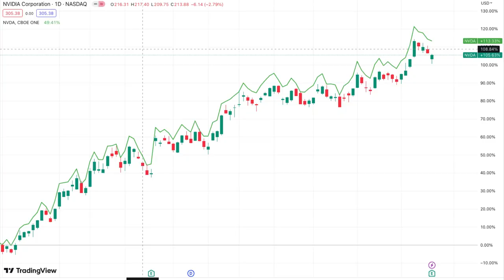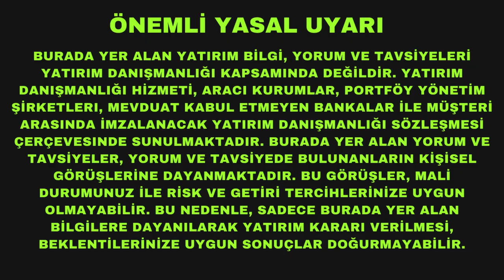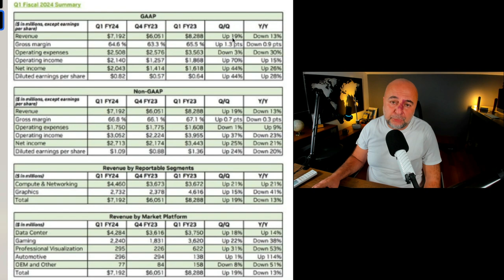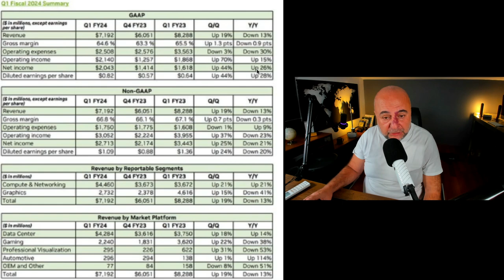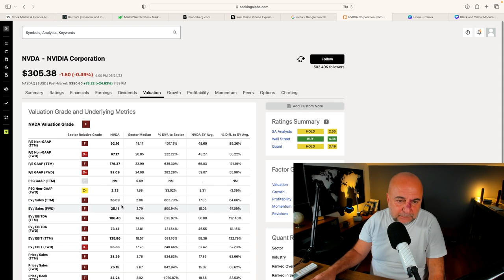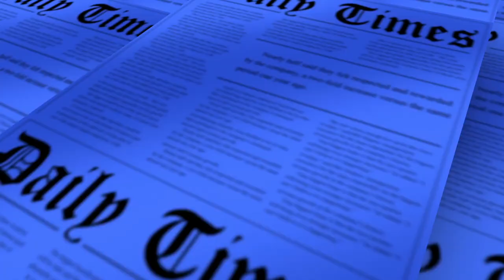Nvidia Dünyayı Değiştirecek Bilanço Getirdi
Nvidia dün inanılmaz bir bilanço açıkladı ve dünyanın geleceğini değiştirdi.

Öngöremediğim bu şok gelişmeden çıkarılacak çok ders var.